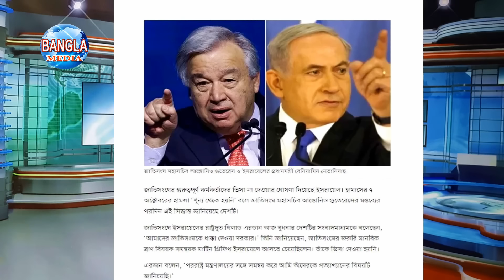যে কারণে দখলদারের পতন নিশ্চিত | Israel Palestine | Bangla Media News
ANTI-PIRACY WARNING
This content's Copyright is solely owned by BANGLA MEDIA.

About BANGLA MEDIA
Bangla Media Bangladeshi Online media stations.
This channel has national and international Politics news, documentaries,
Educational videos are promoted this platform.
Every content of this channel is our own content. And making every video with our own team.
Bangla Media Office Address
Uttara 2 sector Dhaka Bangladesh ||

BANGLA MEDIA ONLINE SUPPORT LINK ™️